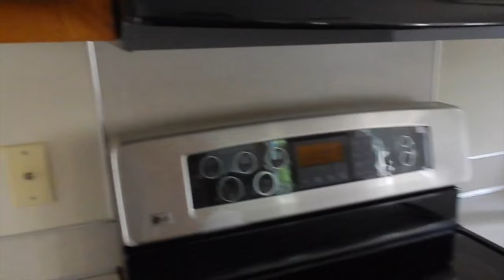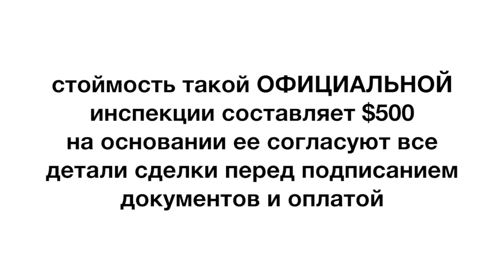ИНСПЕКЦИЯ ЗДАНИЯ. ПОКУПКА НЕДВИЖИМОСТИ В США